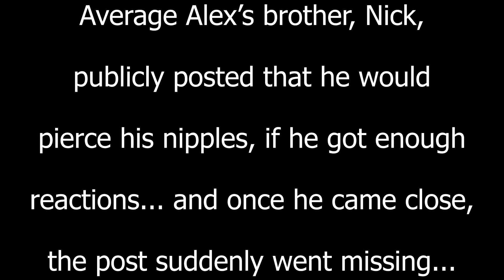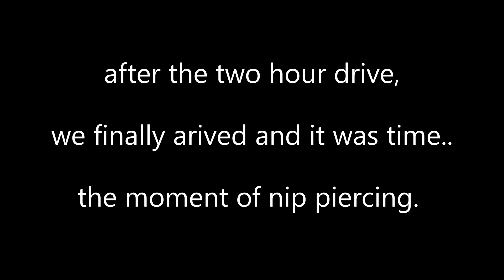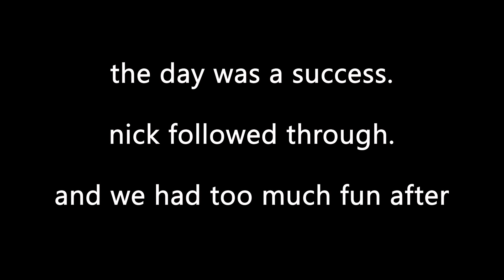BROTHER GETS CALLED OUT ON FACEBOOK POST | PIERCES NIPPLES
a few weeks ago, my brother posted that if he got enough likes on a post that he would pierce his nipples... then once he got close the post went missing... MichFlicks and I called him out... so he grew a pair and followed through!!!

Average Alex
2018